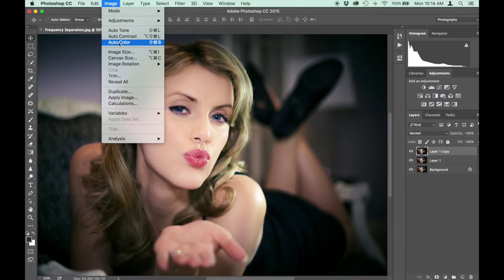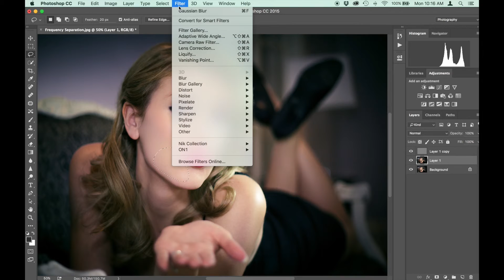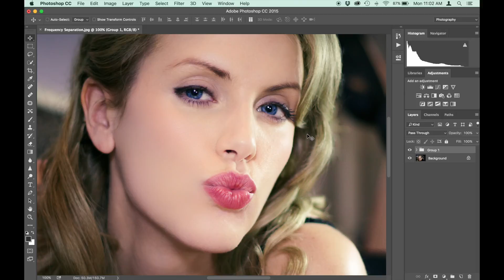How To Create Frequency Separation Layers in Photoshop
Hello and welcome to the Frequency Separation tutorial for Adobe Photoshop! In this tutorial we will demonstrate how to create Frequency Separation layers. Frequency Separation “separates” your image into two different layers: one layer is the texture layer and the other is the color/tone layer. This technique allows you to blend color/tones together while retaining the “texture” of your image (example: You can blend or smooth out skin color while keeping the skin texture/pores in place.) Follow along with this step by step tutorial and make sure you check out the video below to see it in action!